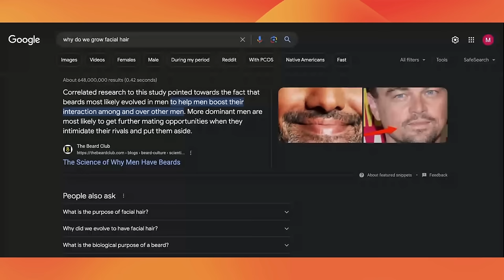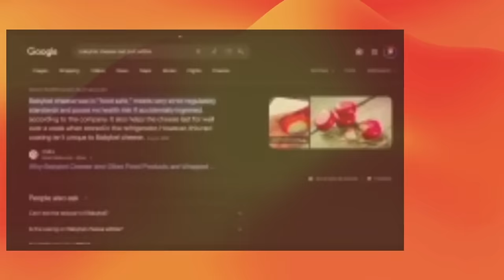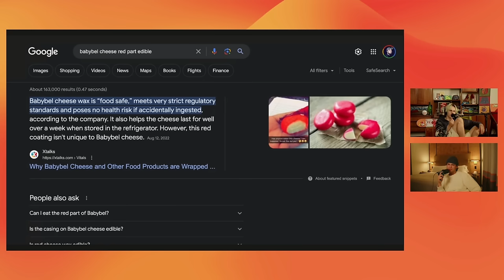A Zhuzh of Rizz | Xolo Maridueña & Jacob Bertrand's Lone Lobos #31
On this week’s remote episode of Lone Lobos, Xolo Mariduena and Jacob Bertrand talk new words added to the dictionary this year. The boys ask what’s going on in a dog’s mind, the effects of generational trauma and recap last week’s episode with Gianni DeCenzo. Also, we answer some of your burning questions from Instagram and Reddit.

Time Stamps:
:30 - Dog thoughts
5;45 - Gianni ep recap
7:35 - Justice 4 Magic Cards
10:25 - Generational Trauma
15:15 - New Words in 2023
21:18 - facial hair cosplay
24:40 - Fan Questions

💥 Everything Lone Lobos 💥
Lone Lobos Clips Channel:

Hawk, Cobra Kai, Demetri, Binary Brothers, Miguel Diaz, Carmen Diaz, Fan Fiction, Karate Kid